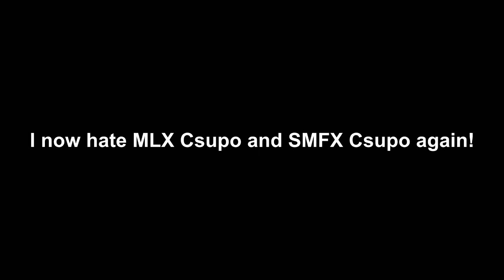Okay Fine!!!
And I guess ABCMVA725 is right!